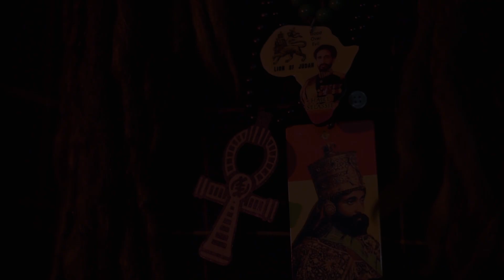KLOSHAR LIVE SESSION VOL.2 /KAPPA IRIE & SAMITY - SOFIA DREADS/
We present you KLOSHAR LIVE SESSION VOL.2

Location: KLOSHAR SHOWROOM